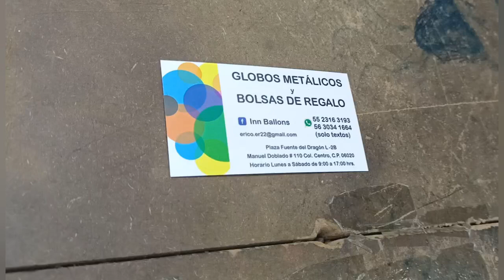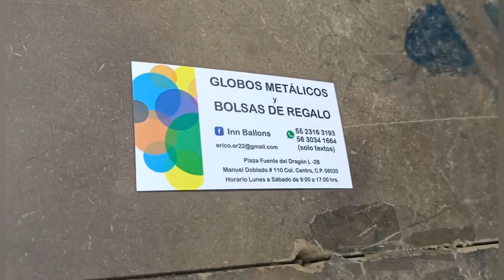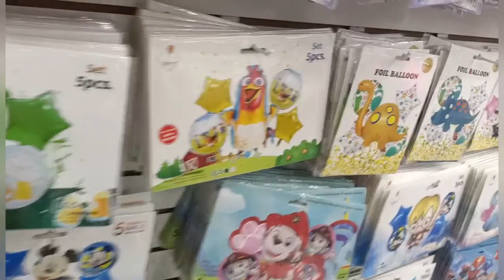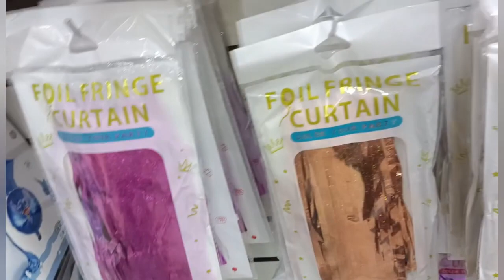Regresamos a mostrar proveedores, conoce un excelente proveedor artículos para fiesta